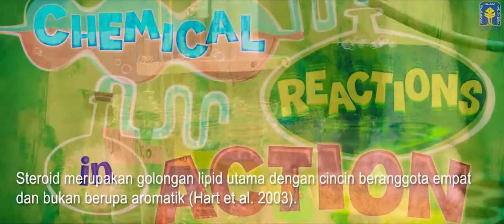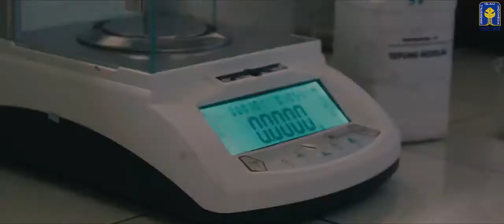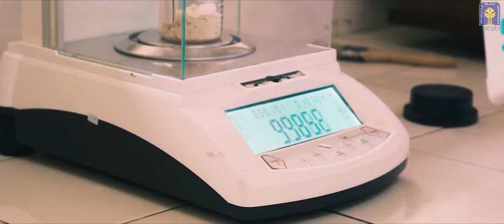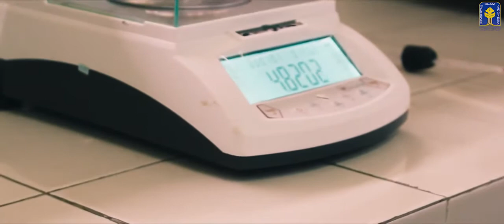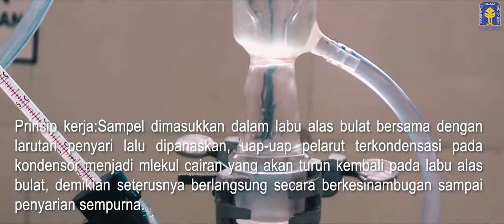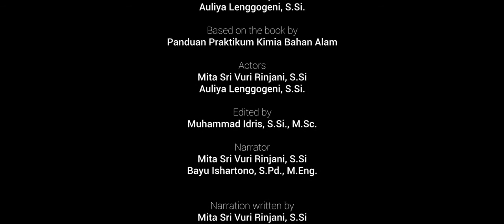P9 Isolasi Stigmasterol Dari Kacang Kedelai